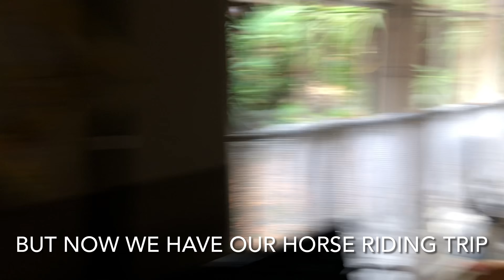Kaapschehoop Trip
Warriors go to South Africa’s best kept secret and get up to horse rising, hiking, archery, scootours and so much more!